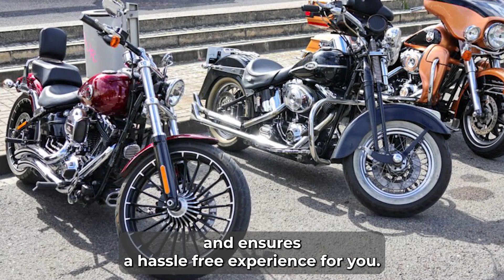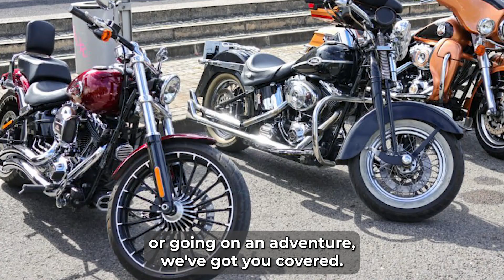Ensuring a Safe Ride: Motorcycle Shipping Insurance - Safeguarding Your Investment!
Get the lowdown on motorcycle shipping by reading our informative blog post!

♦️ Are you preparing for an exhilarating motorcycle journey but concerned about transporting your bike? Look no further than *CheapMotorcycleShipping,* your trusted partner in motorcycle shipping. We comprehend the thrill and significance of your two-wheeled companion, ensuring its secure transition from one destination to another.

♦️ When considering motorcycle shipping, insurance coverage is paramount. Insurance is crucial in providing peace of mind and safeguarding your valuable investment against unforeseen circumstances. At *CheapMotorcycleShipping,* we prioritize your bike's safety and offer comprehensive insurance coverage, assuring its protection throughout the shipping process.

♦️ Navigating the logistics of motorcycle shipping can be complex. Our proficient team is equipped with years of industry experience and handles the process seamlessly, whether you're relocating, selling, or embarking on an adventure.

♦️ At *CheapMotorcycleShipping,* affordability never compromises quality. Our commitment to economical motorcycle shipping solutions doesn't compromise the safety and security of your bike. Our website reflects our dedication to delivering top-notch services at competitive prices.

♦️ Be it a cross-country road trip or a relocation, entrust *CheapMotorcycleShipping* to manage the logistics of shipping your motorcycle. With our reliable services and comprehensive insurance protection, embark on your journey with confidence, knowing your bike will reach its destination securely and intact.

♦️ We delve into the significance of insurance coverage in motorcycle shipping, offering expert advice, personalized services, and a seamless experience. Our team ensures the safe transportation of your motorcycle, considering all necessary factors to guarantee its secure arrival at its intended location.

♦️ *CheapMotorcycleShipping* is your assurance of a hassle-free motorcycle shipping experience. From paperwork to transportation logistics, we handle every aspect, allowing you to focus on other aspects of your move or adventure. Explore our range of services and experience peace of mind throughout the shipping process.

♦️ When choosing a motorcycle shipping company, prioritize those offering reliable services and comprehensive insurance coverage. At *CheapMotorcycleShipping,* we ensure that your bike is protected against potential risks such as road debris, natural disasters, or accidents, assuring its safe arrival in the same condition as when it departed.

♦️ Discover our range of services, gain insights into insurance coverage, and experience the ease of shipping your motorcycle with *CheapMotorcycleShipping.* Trust us to safeguard your investment and make your motorcycle shipping experience stress-free and secure.

CMS (Cheap Motorcycle Shipping) – your trusted motorcycle transport partner run by fellow enthusiasts. We're on a mission to provide affordable, safe, and reliable motorcycle shipping services. With a team that understands the value and passion behind your bike, we prioritize its safety during every journey.